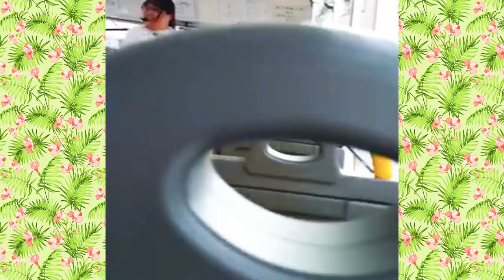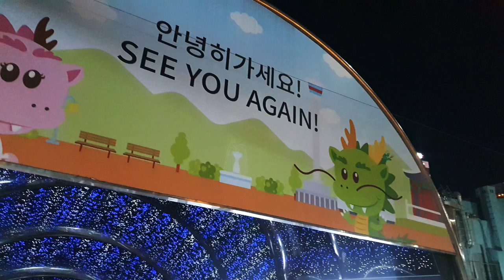여행을 기억하다. That spring in Japan